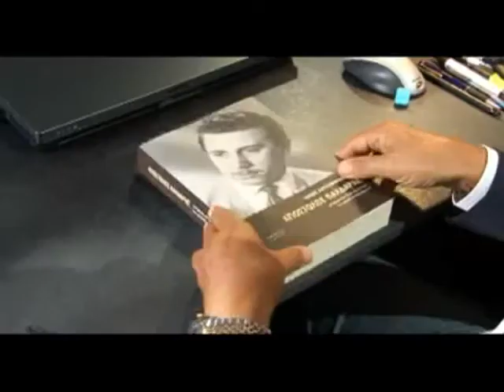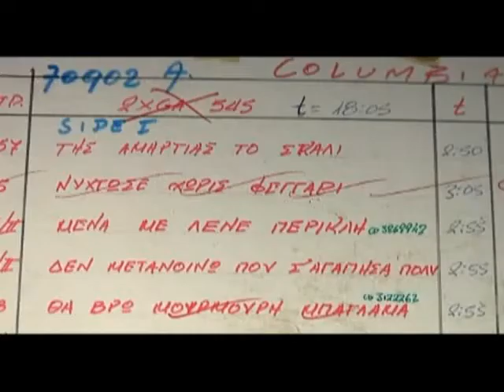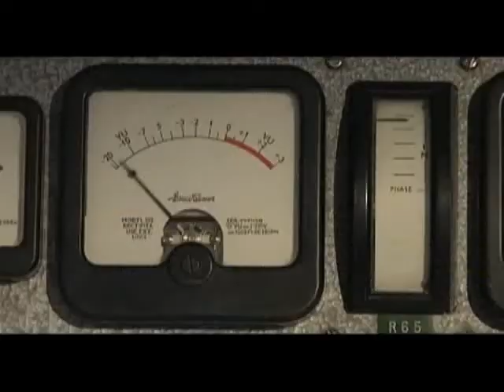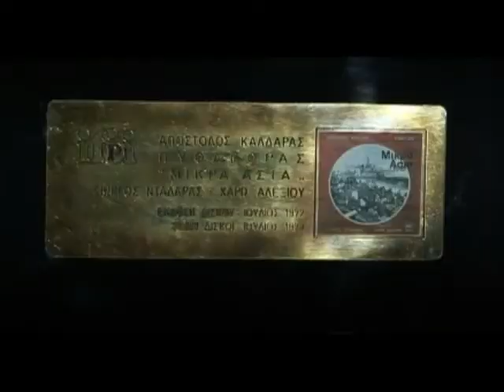Ο Μάκης Μάτσας μιλάει σε αφιέρωμα για τον Απόστολο Καλδάρα.